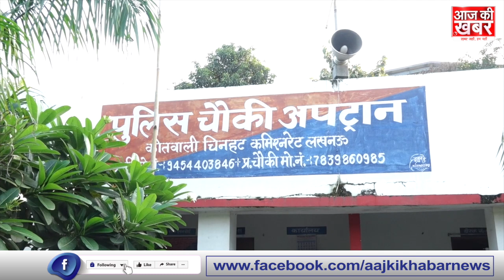Lucknow delivery Boy Murder Case : 1 lakh के मोबाइल के लिए हत्या, नहर में फेका..